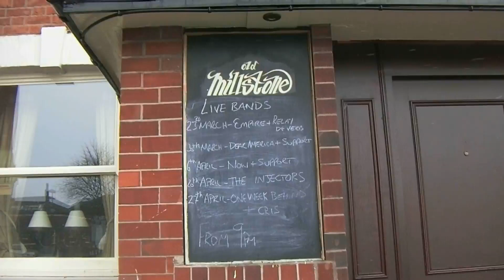Empire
Performing at The Old Millstone public house Macclesfield